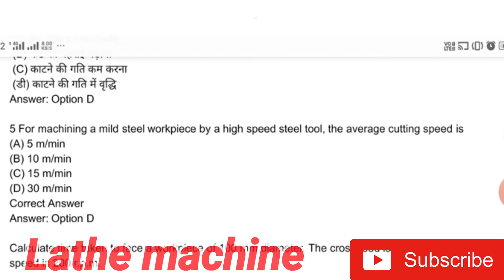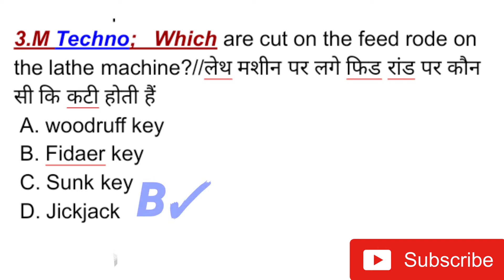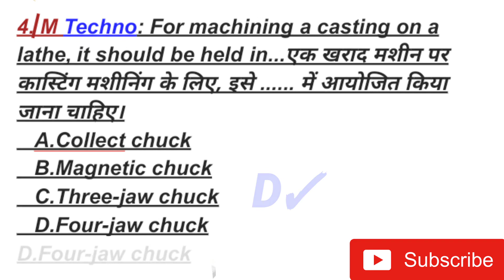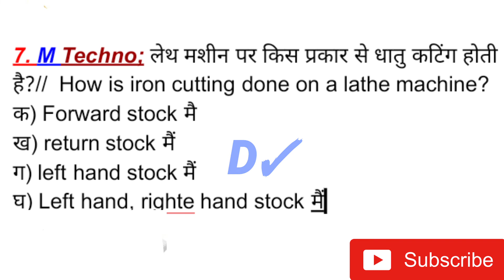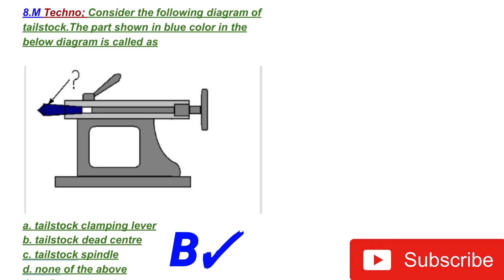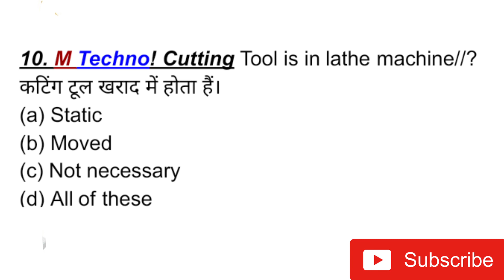Lathe machine se puche jaate Hain aise question|| Turner fitter machinist ke exam mein